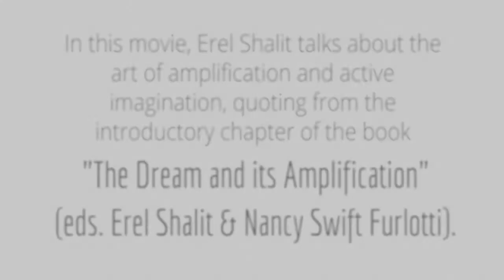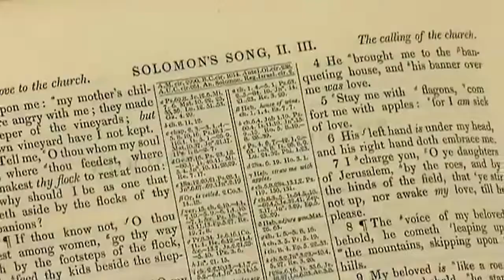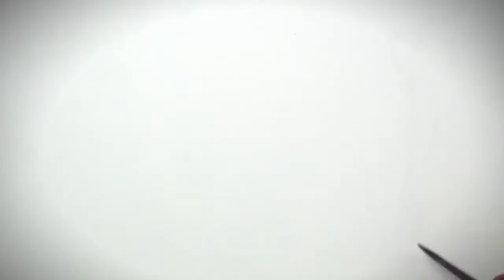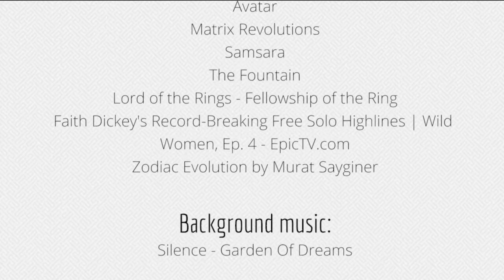The Dream and its Amplification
The book "The Dream and Its Amplification" unveils the language of the psyche that speaks to us in our dreams.
This video was prepared by Karol Domanski and Adam Kosciuk, with a narrative from the introductory chapter "The amplified world of dreams".

We all dream at least 4-6 times each night yet remember very few. Those that rise to the surface of our conscious awareness beckon to be understood, like a letter addressed to us that arrives by post. Why would we not open it? The difficulty is in understanding what the dream symbols and images mean.
Through amplification, C. G. Jung formulated a method of unveiling the deeper meaning of symbolic images. This becomes particularly important when the image does not carry a personal meaning or significance and is not part of a person’s everyday life.

Fourteen Jungian Analysts from around the world have contributed chapters to this book on areas of special interest to them in their work with dreams. This offers the seasoned dream worker as well as the novice great insight into the meaning of the dream and its amplification.

Available at Amazon